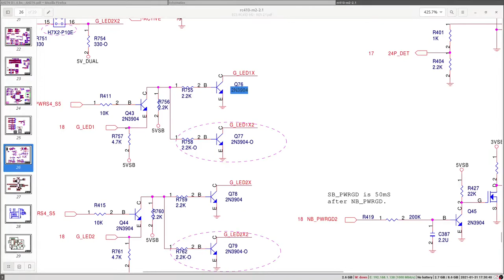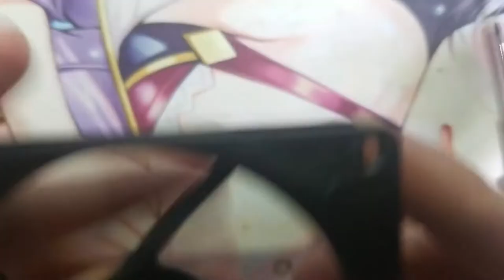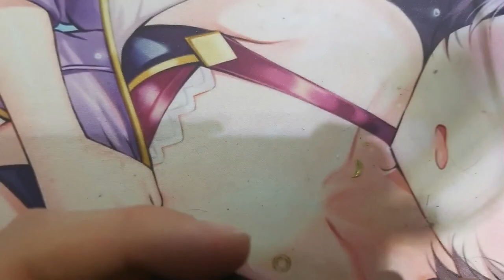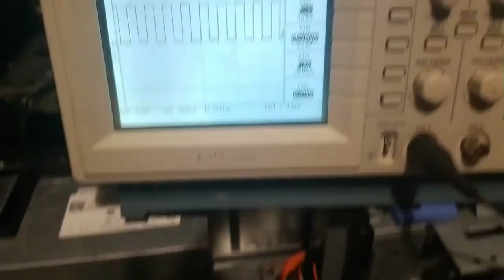T&F PC fan tachometer (NO AUDIO)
Just random fan that triggers a fan error since there's no signal on the tachometer output. Just a burnt NPN transistor. Why replace the fan if we can just replace an NPN from a donor board and lose half an hour at the same time?